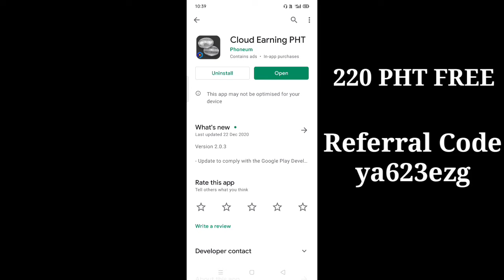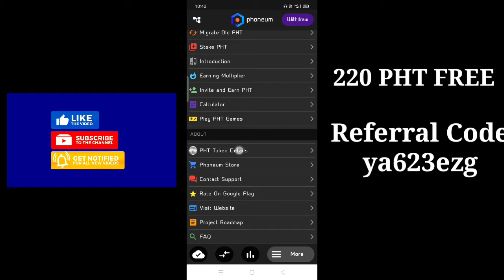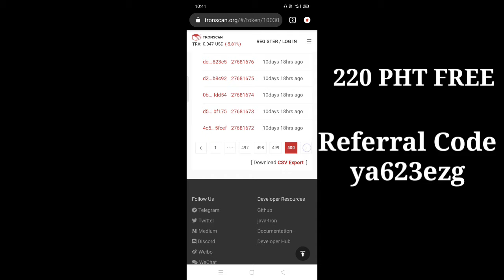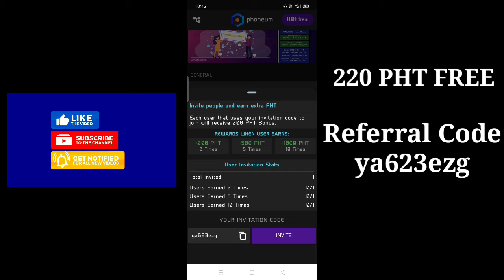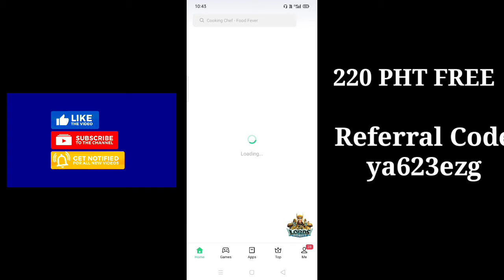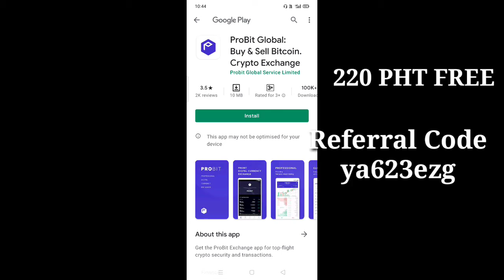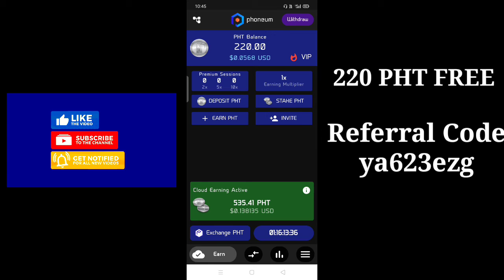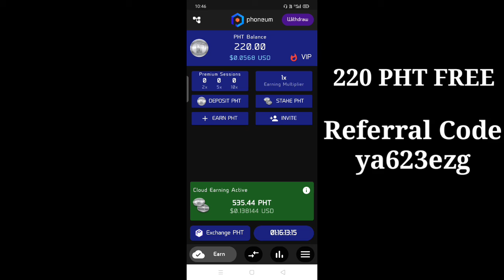Phoneum Free Money | Joining Referral & Withdraw Process. No Work Needed. 💯 Legit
To Join Phoneum (Use Code)- ya623ezg

Attention
DTM is not own any listed program. The information provided here is for your own use and doesn't that guarantee success not mean advice to invest. DTM is not responsible for your financial gain or lose. When you invest, you should understand you are taking a high risk. We don't recommend you spend what you cannot afford to lose.
______ DTM______